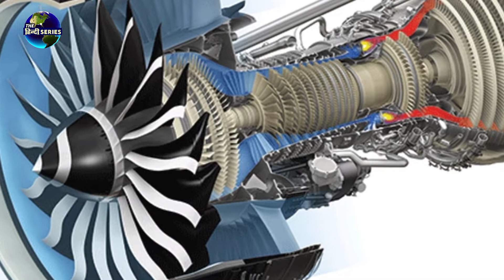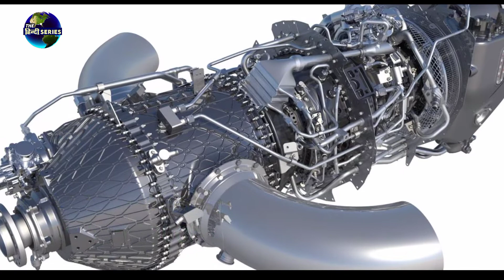जानिए हवाई जहाज और ट्रेन के इंजन में किसका इंजन ज्यादा ताकतवर होता है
Welcome friends, in today's video, in our new video, we will learn about the engines of both trains and airplanes, whose engine is more powerful, friends, in today's time, trains and airplanes are considered to be the easiest means of transport. Friends, a train can carry a thousand passengers at a time, whereas an airplane can carry some 100 or 300 passengers at once.
Yes, train engines generate the power of 4000 to 7000 horsepower, whereas the engine of an airplane has a capacity of 40000 to 50000 horsepower, so this shows that the engine of the airplane is much more powerful than the engine of the train.

which engine is most powerful
train engine
aeroplane engine

airplane engine
पावर ऑफ एंड इंजन
airplane engine power
train engine power
why plane crashes power of airplane
capacity of airplane engine
airplane versus train who will win
airplane ka engine ka power
airplane ka engine kitne horse ka hota hai
airplane engine
train engine
railgadi ka engine
sabse majbut engine
engine horse power
power of airplane and train engine
indian train engine power
train
railway engine power
Bharat ki sabse majboot railgadi
Bharat ki Sabse Tej chalne wali rail gadi
fastest running train in India Indian railway power engine
train engine
train
engine
diesel engine
train engines
trains
steam engine
electric engine
bubble train engine
train engine change
how works train engine
how to run train engine
starting of train engine
train engine catches fire,train engine made in india
engines
travelling by train engine
how does works train engine
how train change engine
train engine kaise chalta hai
train engine kaise start hota hai
train starting engine sound
engine
airplane
airplane engine
jet engine
airplane engine failure
airplane engine fire
airplane engine sound
airplanes
plane engine
big airplane engine
old airplane engine
aircraft engines
airplane engines
airplane engine test
airplane engine smoke
biggest airplane engine
airplane engine goes out
airplane engine rebuild
plane engine failure
airplane engine explosion
turbojet engine
most powerful airplane engine
cars and engines
air engine
train
train vs plane
gta 5 train vs plane
airplane
trains
train vs airplane
train vs
train crash
plane vs train
gta 5 train
airplane crash
airplanes
train hits airplane
train vs plane gta 5
train vs plane engine
land rover vs train
car vs train
suv vs train
train videos
train or airplane to berlin 2020
beamng airplane
airplanes crashes
trains vs
gta 5 airplanes
gta 5 train crashes
london to edinburgh train vs plane

YouTube.com/@GolDuniya
GolDuniya Gol Duniya